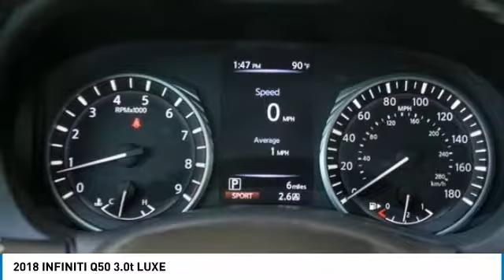2018 INFINITI Q50 Dallas TX, Ft. Worth TX, Grapevine TX 36067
Grubbs INFINITI
1500 E State Highway 114

Don't miss this 2018 INFINITI Q50. It's equipped with great features. You'll want to take this sedan home. Make a great choice today.